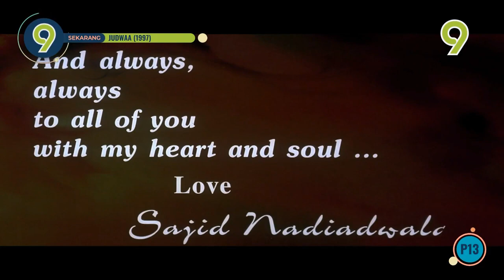Judwaa (1997) - TV9 Intro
Kuasa 3 Malam for Movie special on incoming to the night version. This Tuesday show Hindi movie was showing the twin brothers on about to be their brotherhood.